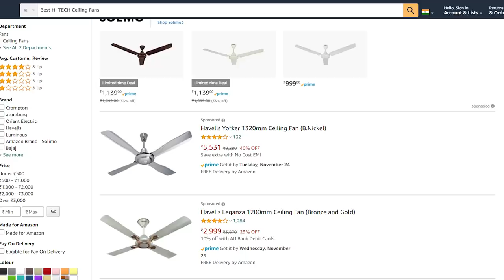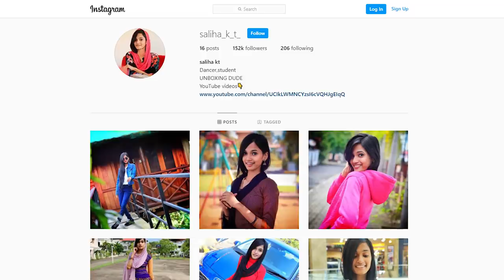It's GIVEAWAY TIME 🤩🤩🤩 UNBOXINGDUDE l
For 3M
Like and
Next month 1 to new year

EXTERNAL HD=

2.1 TO 5.1 AUDIO